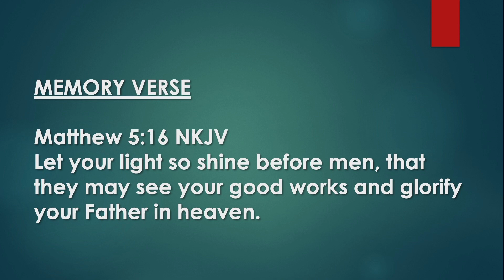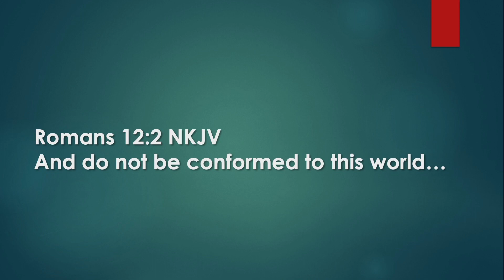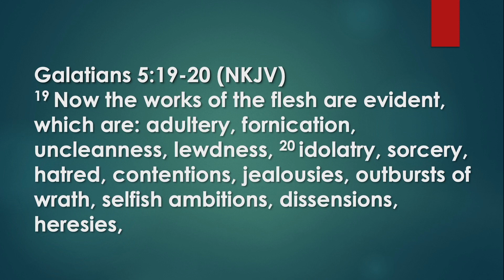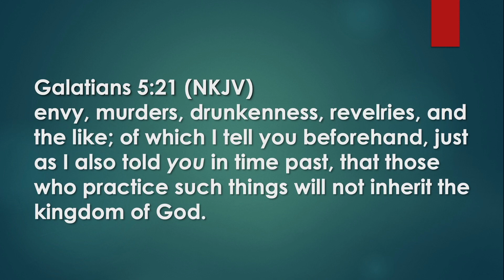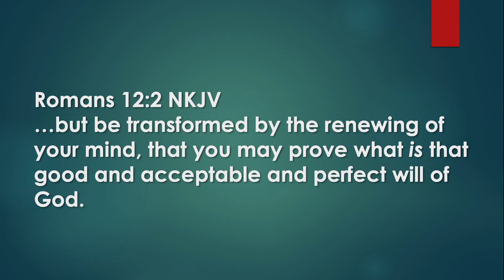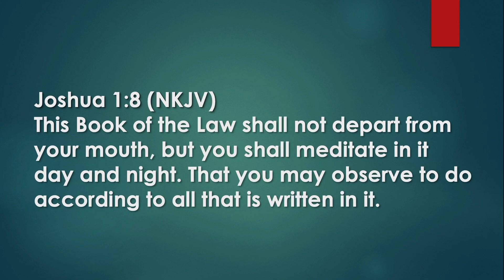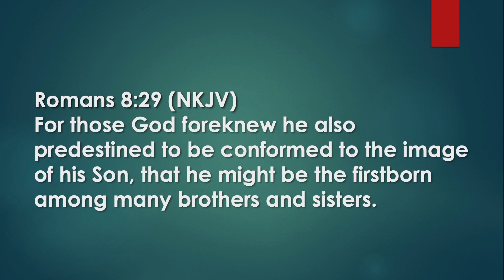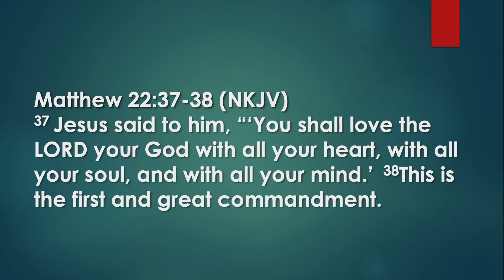Preservatives Added | G.L.O.W. Message 2 | Jomar Panganiban | 03.12.23